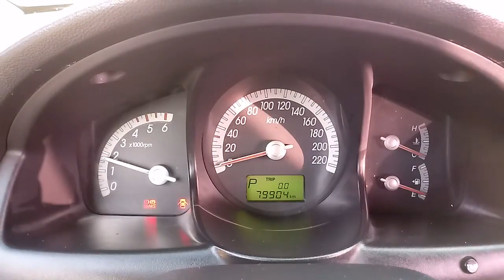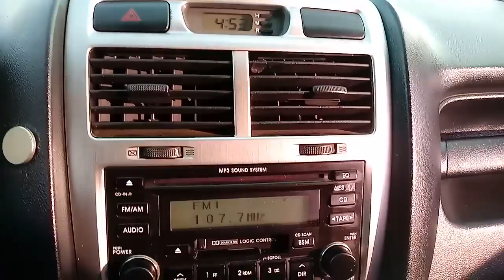2007 MODEL NEW SPORTAGE TLX A/T SUN ROOF